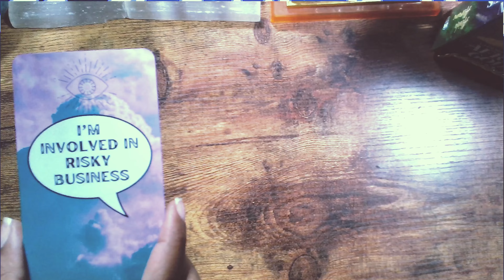LIAR! CHEATER! Celebrity Tarot Reading starlitereport Ben Affleck + Jennifer Lopez Tarot Reading 🔮⭐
LIAR! CHEATER! Celebrity Tarot Reading starlitereport Ben Affleck + Jennifer Lopez Tarot Reading 🔮⭐ Thank you for checking out this celebrity tarot reading. In this video we will be doing a Ben Affleck and Jennifer Lopez tarot reading. The pair has been rumored to split up. We will be getting down to the bottom of this with this Ben Affleck and Jennifer Lopez Tarot Reading. LINK TO MY FIRST ORACLE DECK Thank you for checking out this free tarot reading! In this video we will be doing 2024 tarot free readings. USE CODE 'CEEFAIRY' to get your batch of Tea!!! I hope you enjoy whether you're watching this live tarot reading or the replay. **INSTAGRAM